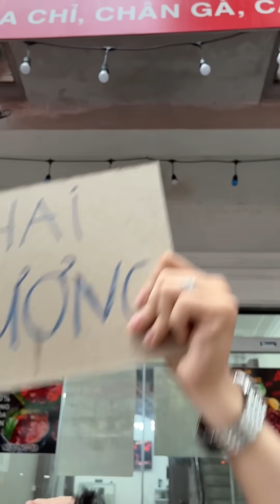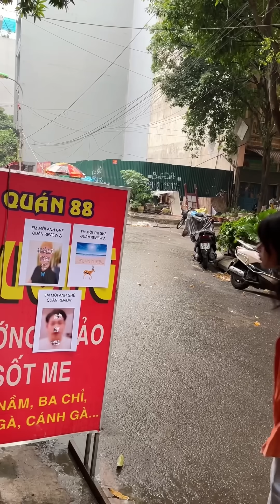Bách Khỉ - Quán Nướng Bất Ổn Nhất Dương Khuê | Hài Ngắn Sẽ Gầy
✔ xin chào, Bách Khỉ đâyyyyyy

© Bản quyền thuộc về Bách Khỉ
© Copyright by Bách Khỉ  ☞ Do not Reup